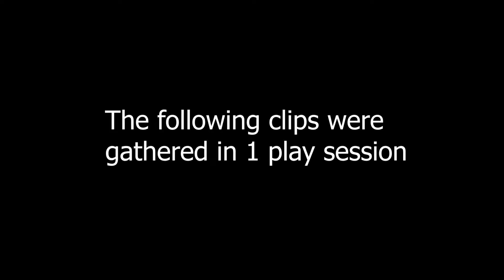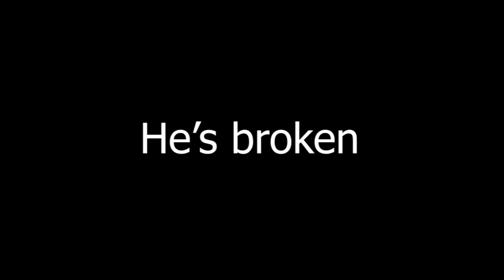hero is broken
this character is straight up wack yo